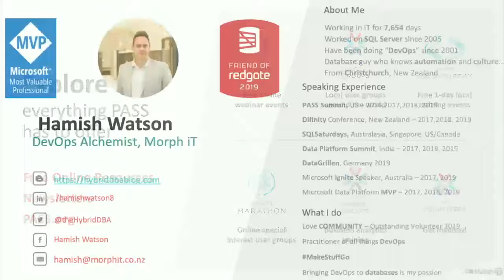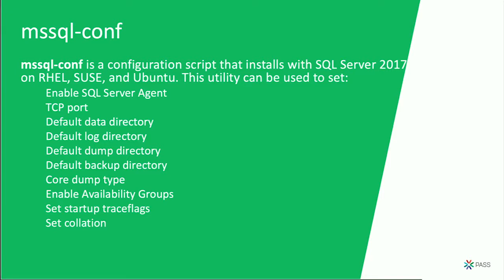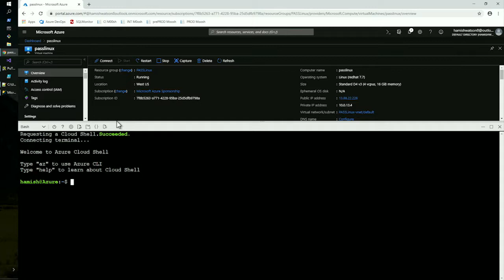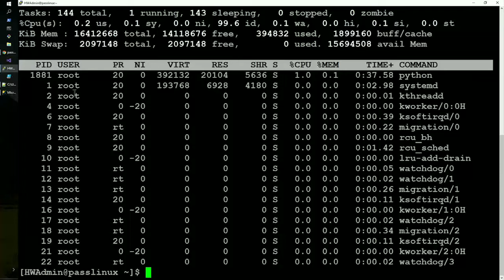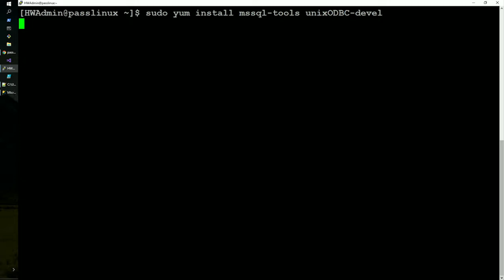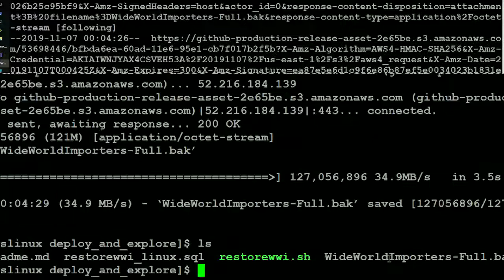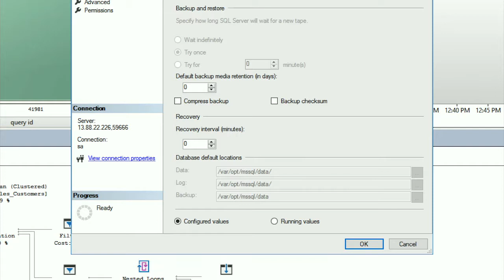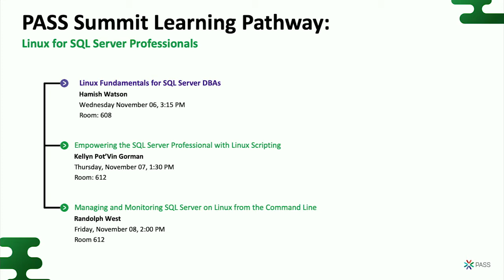Linux Fundamentals for SQL Server DBAs - Hamish Watson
When Microsoft released SQL Server 2017 it allowed data professionals to run SQL Server on Linux and in containers, providing a wider and more open platform to deploy and run SQL Server.    This session will reveal the parts of SQL Server on Linux that will be familiar for data professionals, and also highlight and discuss the differences. The top Linux commands that SQL Server DBAs should know will be discussed and demonstrated as well as a close look at the Linux file system.    This session will incorporate a demonstration that will showcase the fundamentals of Linux management and demonstrate how to install, configure, manage, and monitor SQL Server on it.    This session will help you understand the basics and will present the exciting future of SQL Server on Linux.    This session is the first session in the Linux for SQL Server Professionals Learning Pathway. For more information please visit our Learning Pathways page.